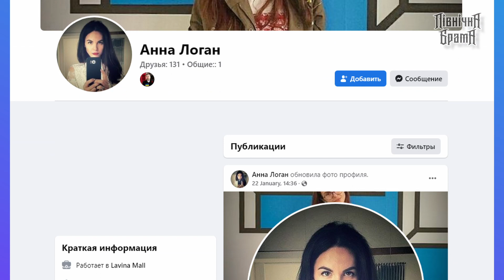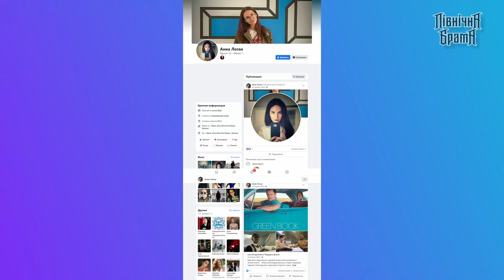Чернігівців атакують "боти". Як захищатися?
Неіснуючі люди масово просяться в друзі в соцмережах. Відкидайте підозрілі запрошення!